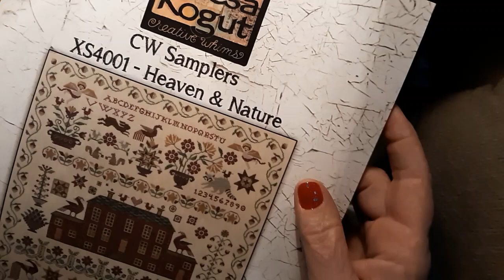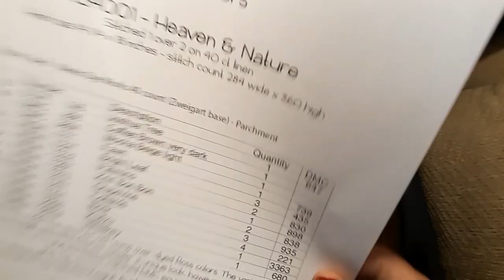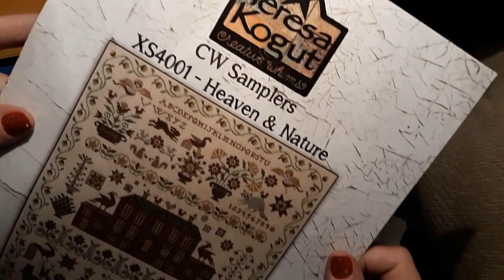Stitchin' Time With Lora-Heaven & Nature by Teresa Kogut 7/2/20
Hello & Welcome. Today I am doing an early episode of my Stitch with me. I am going to be working on Teresa Kogut's Heaven & Nature. Just a smiggin' of Christmas in July.